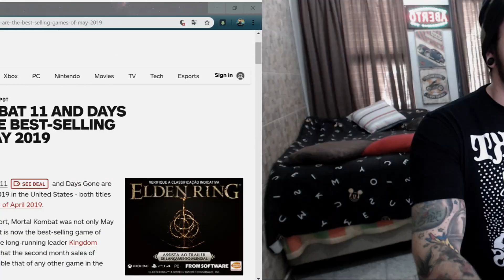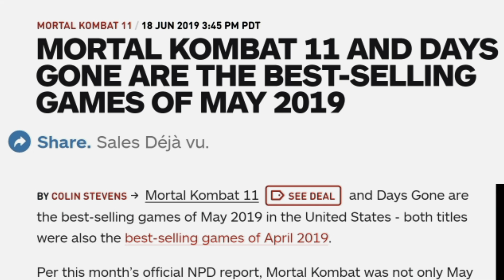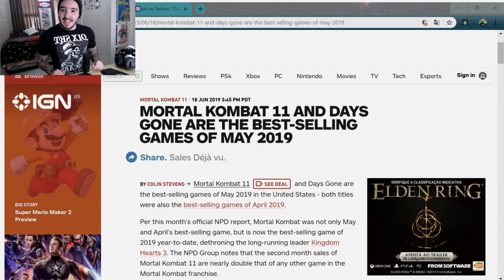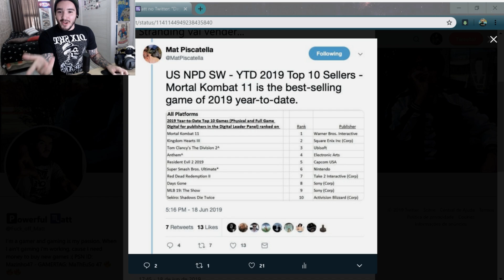DAYS GONE faz SUCESSO enquanto o XBOX morre dentro dos USA!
Nada mal pra um joguinho 70+ né?

► PSN ID: Mazinho47
► Gamertag: MaThEuSo 47